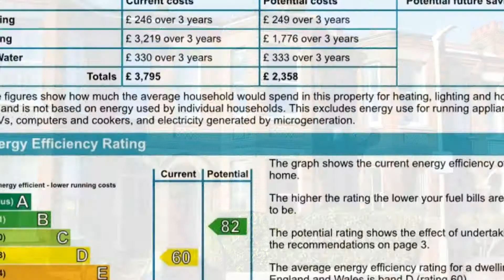South Road, Herne Bay